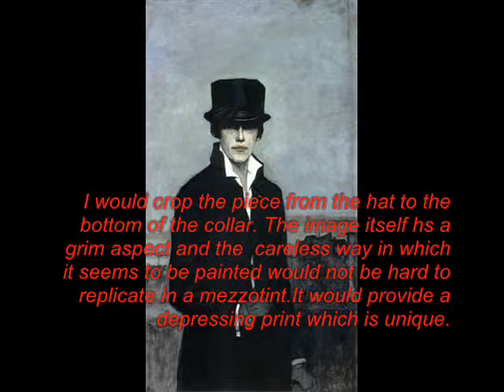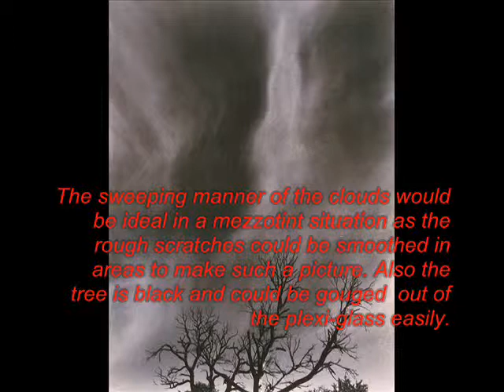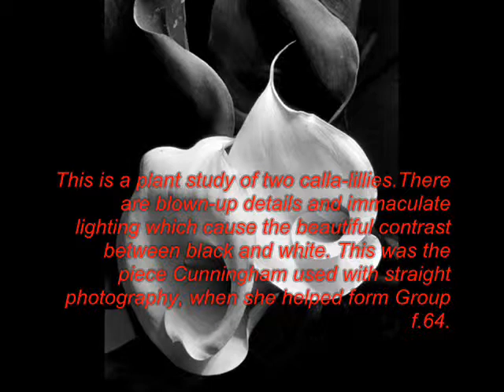Toward A Mezzotint